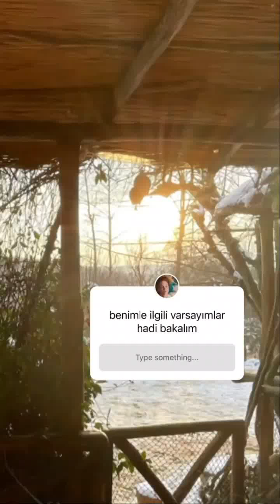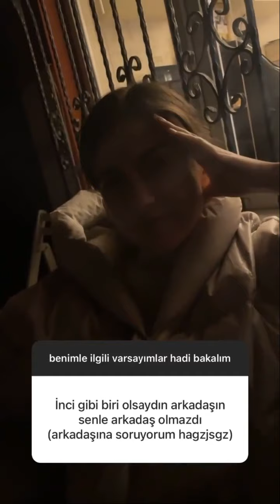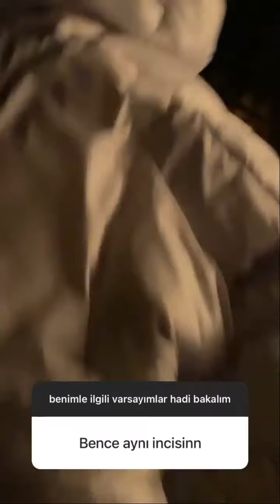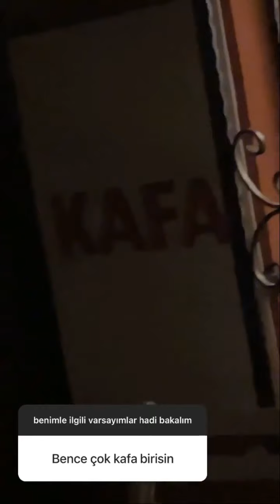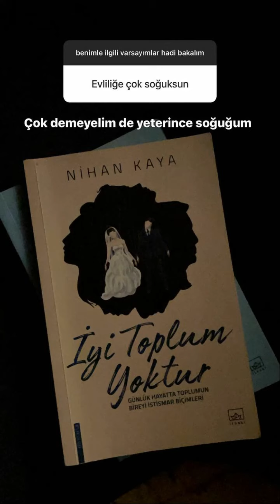Farah Zeynep Abdullah | Varsayımlar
Farah Zeynep Abdullah takipçilerinin kendisiyle ilgili varsayımlarını cevaplıyor